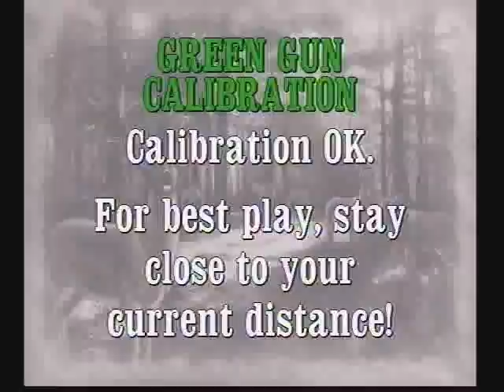Big Buck Hunter Pro - Gopher Garden Bonus Double Perfect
Big Buck Hunter Pro, the best game EVER.